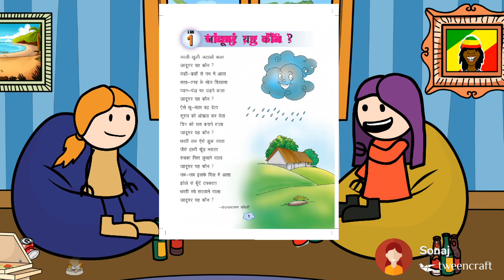कक्षा-4 जादूगर यह कौन,पाठ-1,कविता-वाचन और सरलार्थ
I am Not Against  Copyright Law. I will take necessary steps.